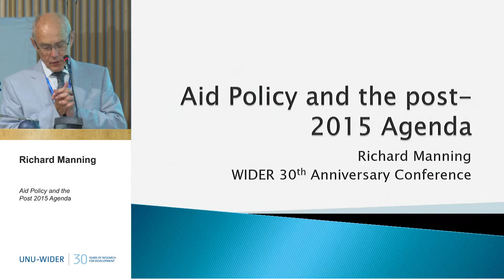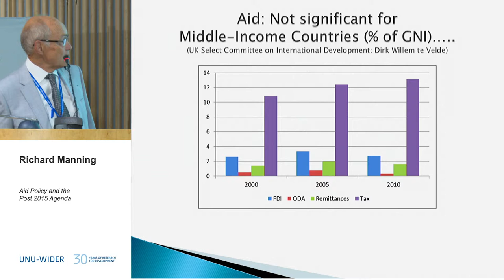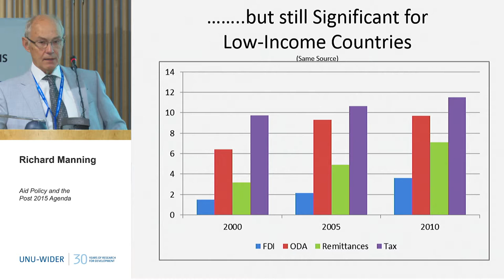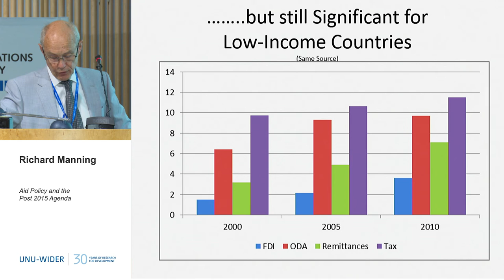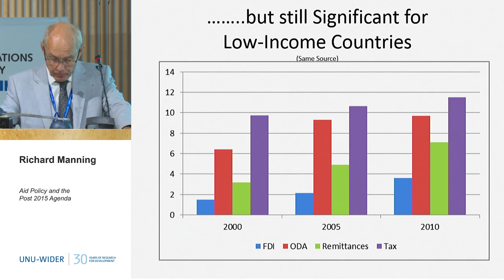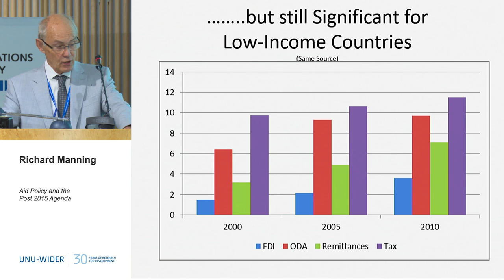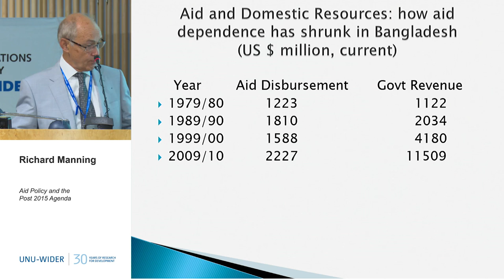Aid Policy and the Post 2015 Agenda 2/4 - 30th Anniversary Conference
Richard Manning
Aid policy and the post-2015 agenda